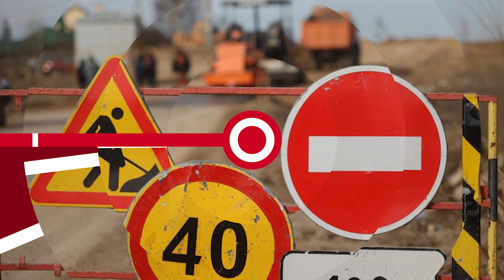НОВОСТИ ЭПИЗОДЫ 14 03 2024